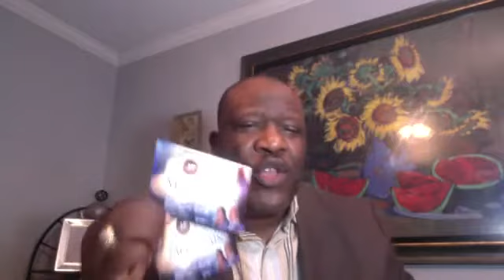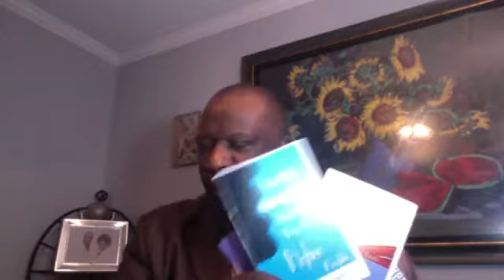��The Lord Is My Shepherd...He Leadeth Me...:Happening Live On Faith Talk & Miracles Moment with Bi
✳️👉The Lord Is My Shepherd...He Leadeth Me...:Happening Live On Faith Talk & Miracles Moment with Bishop O. Olaofe ✅🔥 🔥🔥 💝